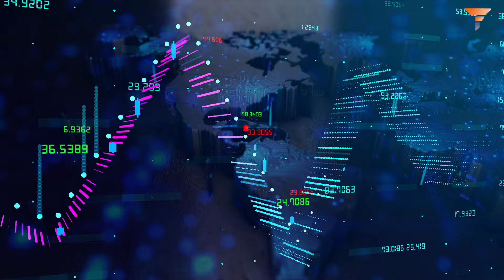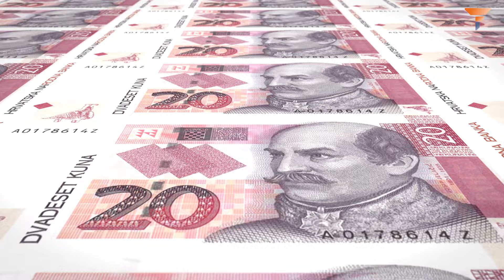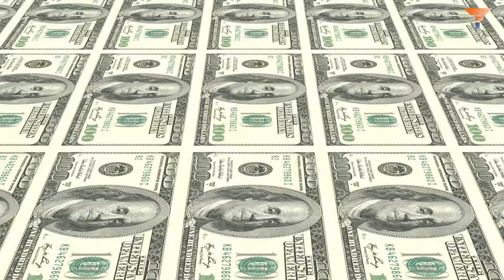Trump phobia grips EU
In this video, we delve into the rising concern among EU leaders about a potential Trump-Putin alliance if Trump were to return to the White House. European officials are worried that Trump's prioritization of trade over geopolitical alliances could derail sanctions against Russia, leaving the EU vulnerable. We examine the lessons learned from the Iranian nuclear deal and how the EU is rethinking its strategy to fortify sanctions. Measures like "catch-all" clauses, longer asset freezes, and stricter oil shipping curbs are on the table, but can they truly be effective without U.S. support? With Trump hinting at a desire for reconciliation with Russia, the implications for European security are profound.